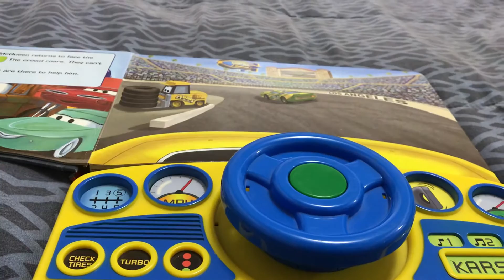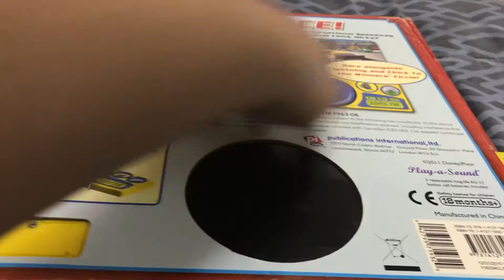Disney Pixar Cars: Let’s Race! (Steering Wheel; Play-a-Sound Book)